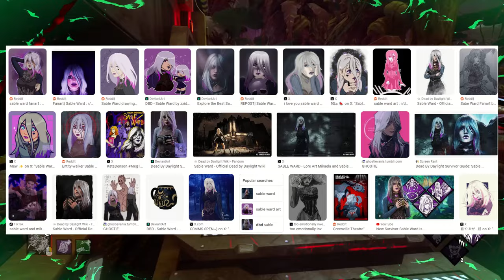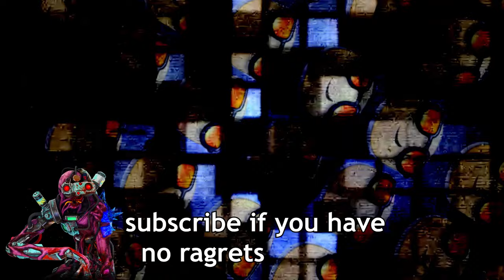larry loves goth girls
IT COULD HAVE BEEN ME

"Get Ate" by P.O.S.

Timestamps:
0:00 Intro
0:46 Stranger Things Mfers on Fractured Cowshed
6:20 Triple Sables on Lery's